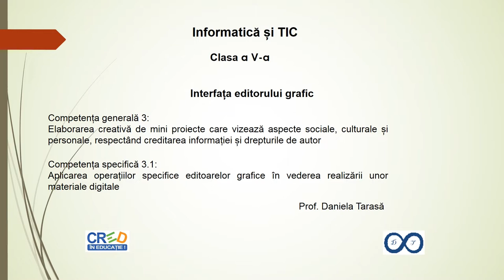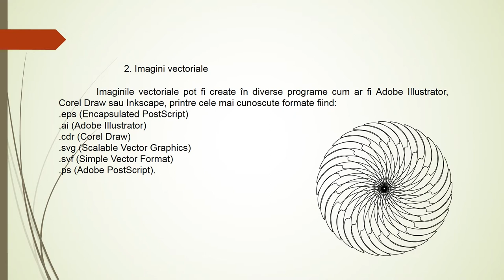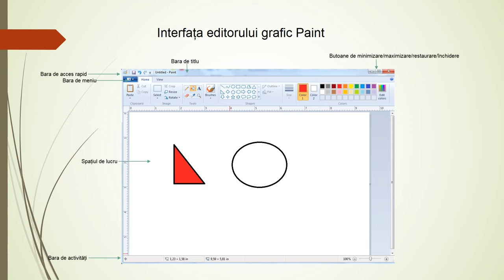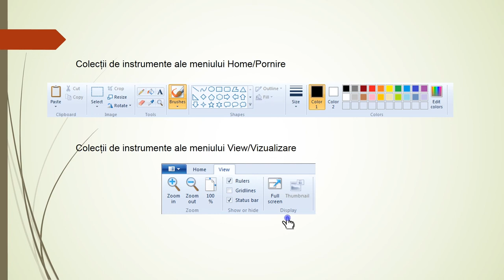Interfața editorului grafic Paint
Resursa începe cu prezentarea rolului unui editor grafic și a tipurilor
de imagini grafice ce pot fi create cu ajutorul unui editor grafic.
Urmează prezentarea interfeței editorului grafic Paint și a colecțiilor
de instrumente ce pot fi utilizate pentru crearea/modificarea unor
fișiere grafice.